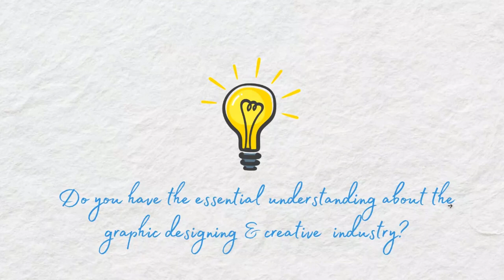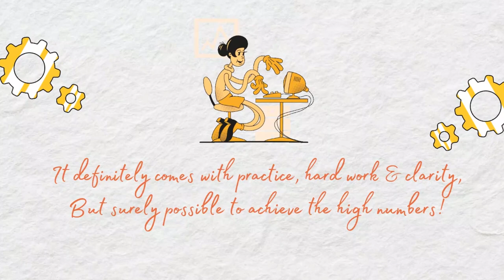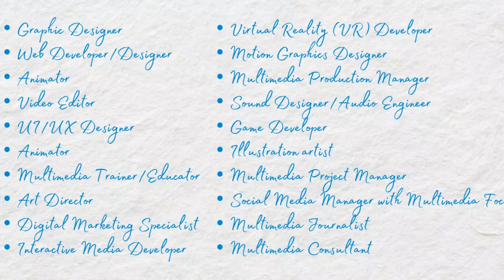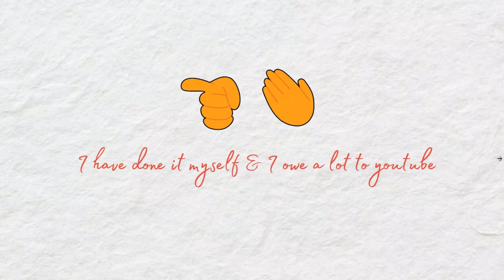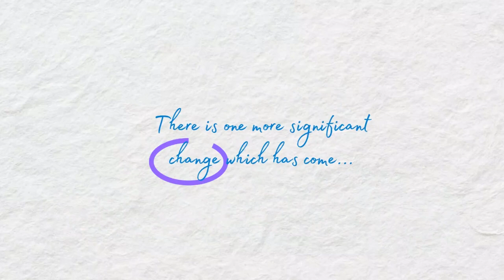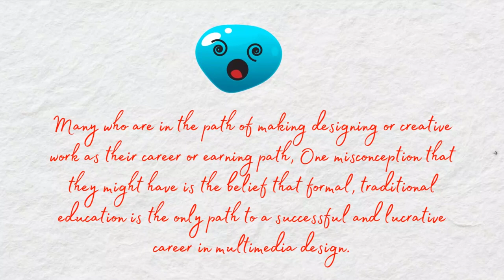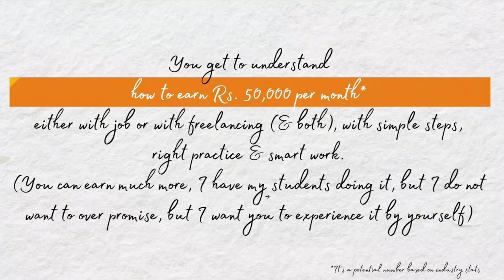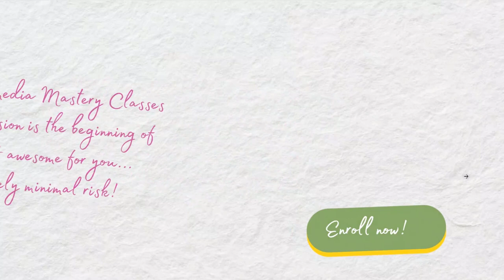Multimedia Mastery (Hindi)